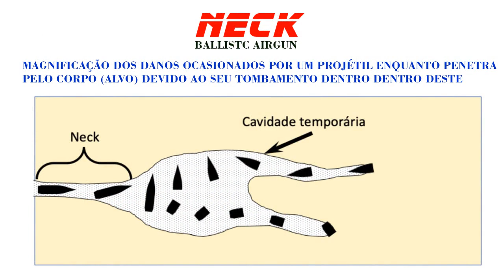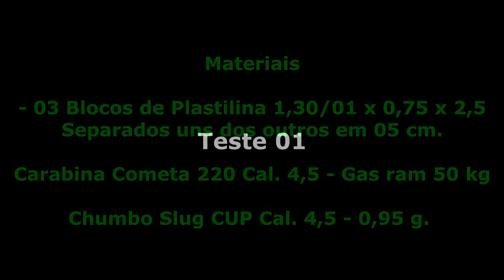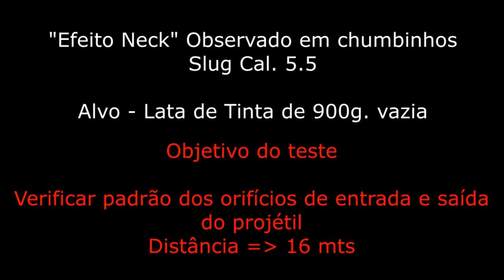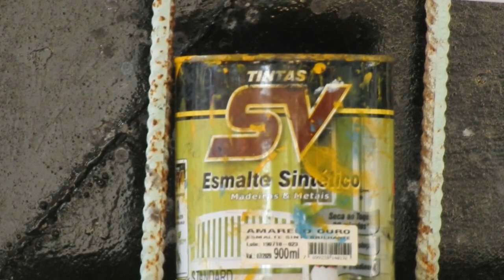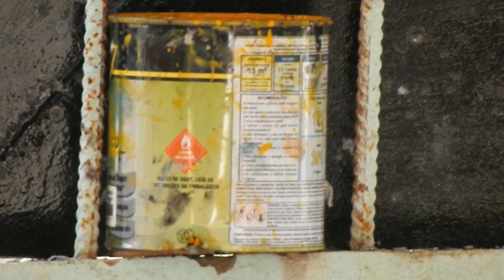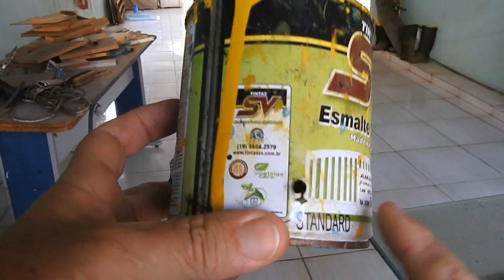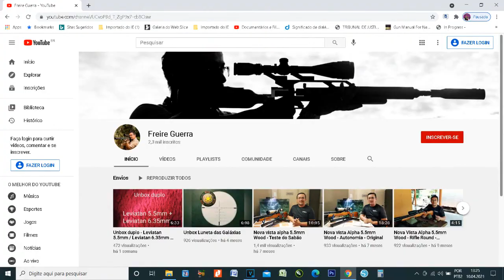HOLLOW POINT OU NECK? QUAL É O FATOR DE MÁXIMO DANO EM PROJÉTEIS. BALÍSTICA DOS SLUGS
VÍDEO CONTENDO UMA EXPLANAÇÃO TEÓRICA SOBRE A OCORRÊNCIA DA "EXPANSÃO E DO NECK" NA BALÍSTICA DE IMPACTOS. O VÍDEO CONTEM EXPERIÊNCIA EM PLASTILINA BALÍSTICA E OUTROS MATERIAIS SÓLIDOS QUE DEMONSTRAM ESTES "EFEITOS" NO CHUMBINHOS DAS ARMAS DE AR COMPRIMIDO, PARTICULARMENTE O CHUMBINHO SLUG.

O ESTUDO E QUANTIFICAÇÃO DO NECK EM PROJÉTEIS AINDA É UM ASSUNTO MUITO NOVO E RECENTE NA BALÍSTICA DOS IMPACTOS.